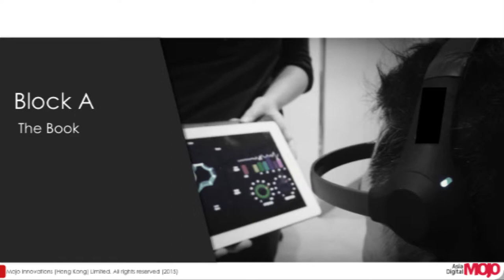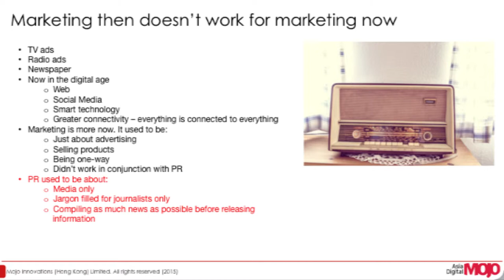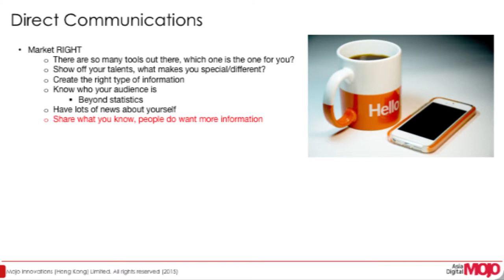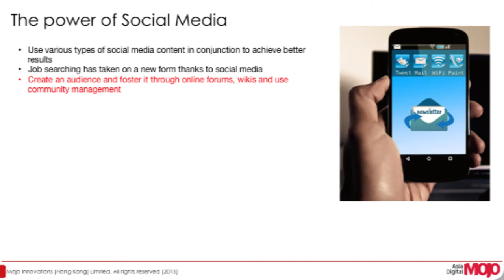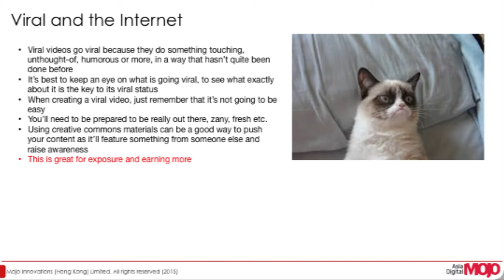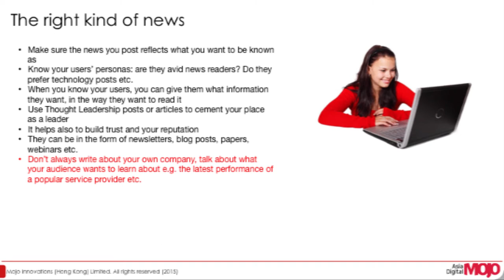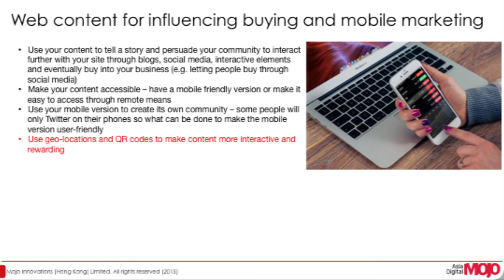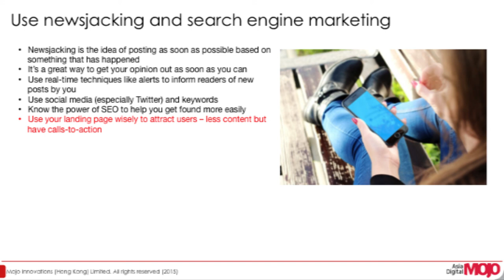ADMOJO Webinar: The New Rules of Marketing and PR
MOJO Webinar: ADMOJO has a new webinar out! In this webinar, we take a look at the book The New Rules of Marketing & PR by David Meerman Scott. This is a fascinating book that observes how marketing and PR has changed over time and what companies can do now to stay on top of their game. What are your thoughts on marketing and PR these days?